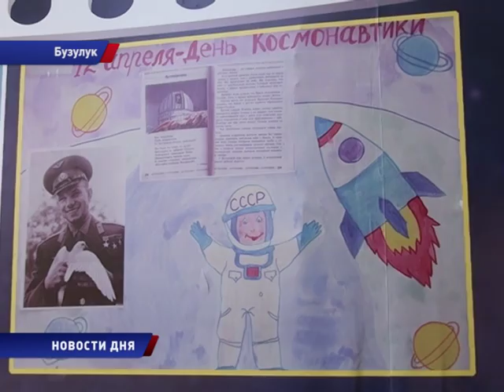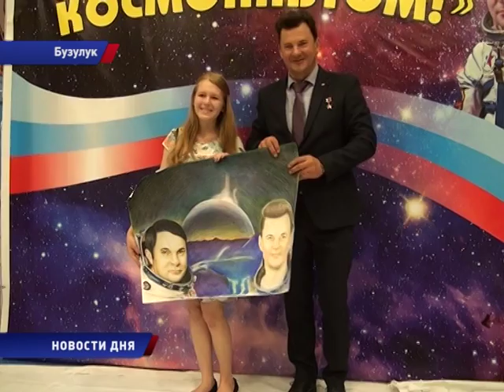Неизведанные планеты, фантастические аппараты и портреты лучших космонавтов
В Бузулуке прошел конкурс детских рисунков. Тематическая выставка развернулась у бюста летчика - космонавта Юрия Романенко. Наградить победителей приехал его сын - Роман Романенко.